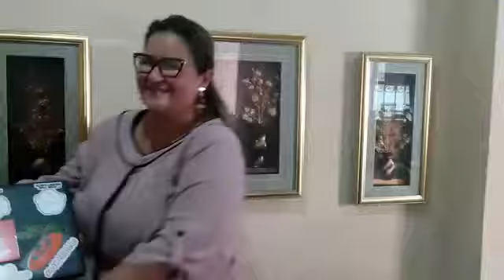CESAR - Dia do Abraço (2020)